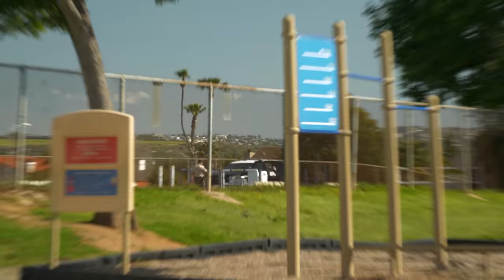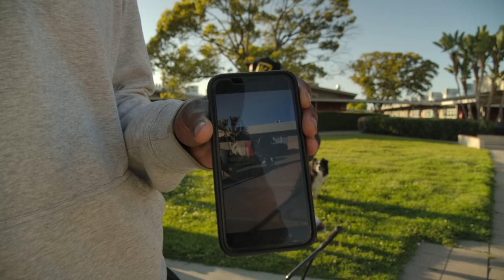LOCKDOWN WITH GARRETT, DEMARCUS, & NATHAN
If you like what we do and wanna support, pick up a shirt or something else … Thank you!

Parks are shutdown, schools are closed, and the streets are empty. What better way to spend a Friday than with a squad of solid dudes riding and getting hassled by cops and people alike. But really, I know people may have issues with us out riding, but Demarcus, Garrett, and Nathan have been riding together on a nearly basis and keeping their circles very small. And, as you'll see, I'm keeping the dabs far away and I've been using hand sanitizer on a regular basis.

Shout out to the following brands who support both the riders in this video and Our BMX: